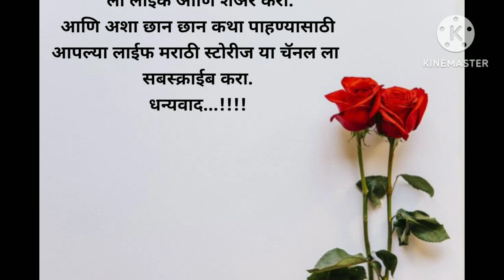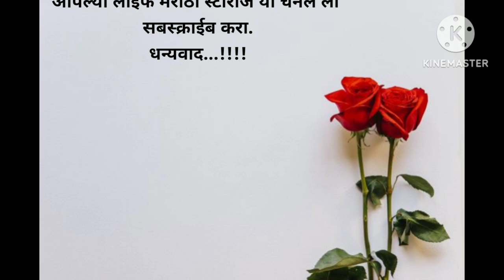Emotional story|Motivational story||Suvichar|Marathi katha|हृदयस्पर्शी कथा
Emotional story
Motivational story
Marathi katha
Marathi moral stories